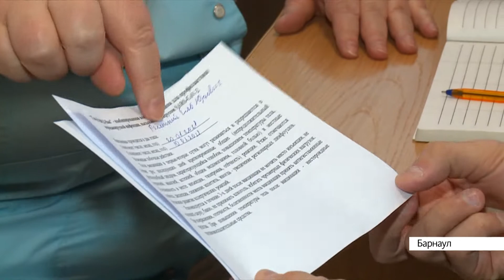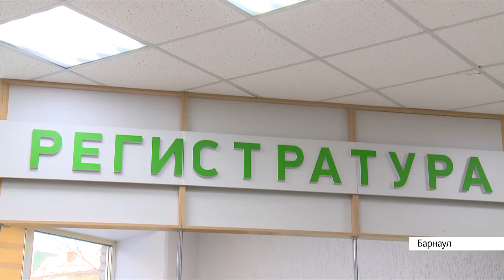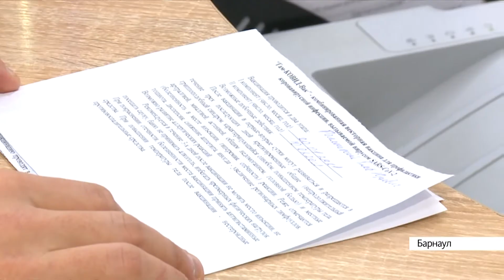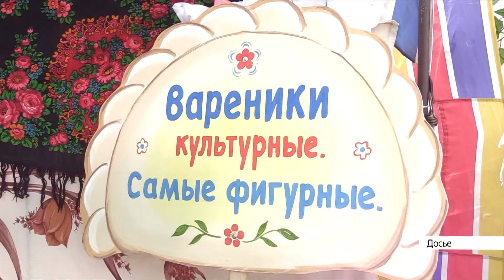Выпуск новостей в 17:00, 21 января 2021 года